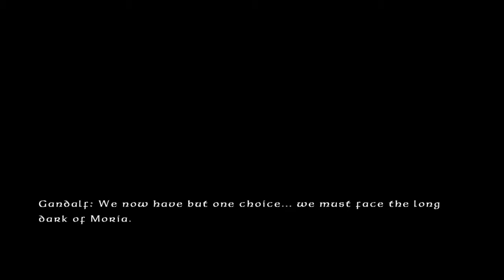Let's Play Together LEGO Herr der Ringe #09 [Deutsch] [HD] - Tentakelviechdingfischteilgedöns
► Eklig!

LEGO, the LEGO logo, the Brick and the Knob configurations and the Minifigure are trademarks of the LEGO Group. Mithril, Morgul, The Lord of the Rings and the names of the characters, items, events and places therein are trademarks of SZC under license to Warner Bros. Interactive Entertainment.